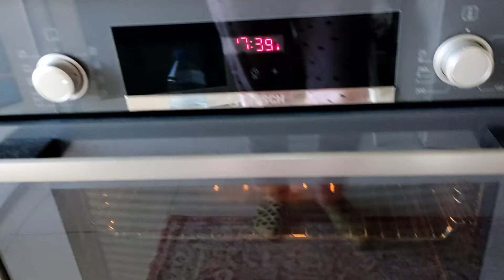Yemelere doyamıyacaksınız🥤Çok lezzetli oldu🥤 fırında tavuk şiş🥤cevizli kadayıf tatlısı süper oldu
fırında tavuk şiş ile cevizli kadayıf tatlısı yaptık çok güzel oldu abo e olmayı unutmayınız asym